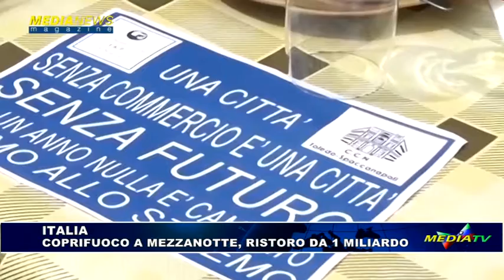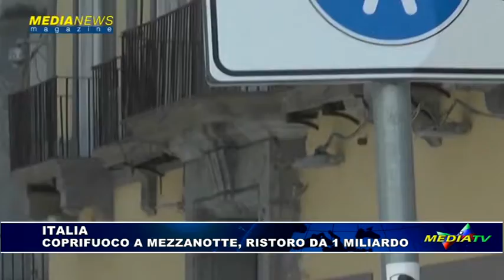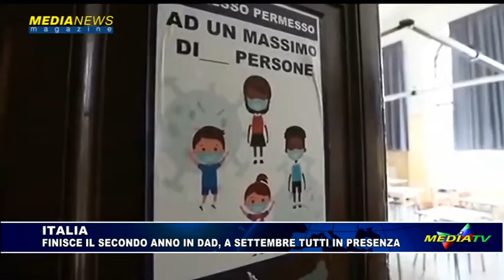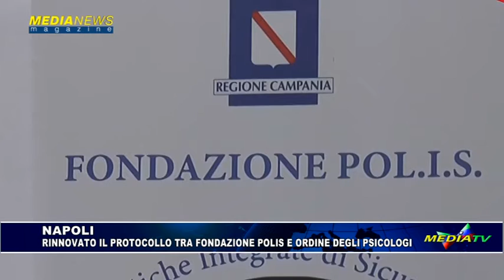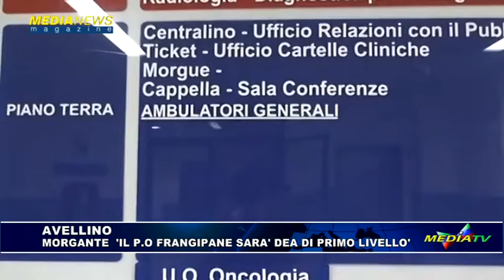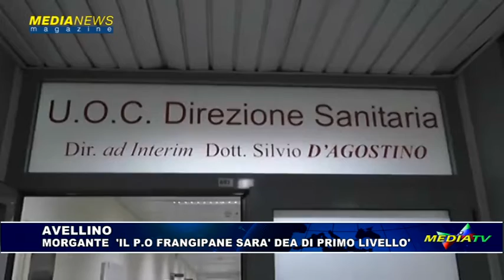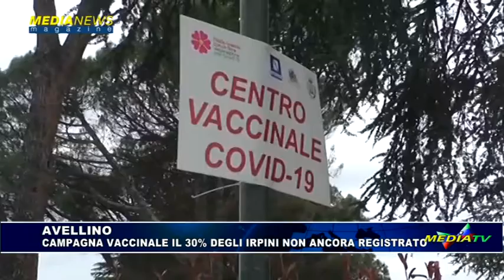Medianews magazine 8 giugno 2021